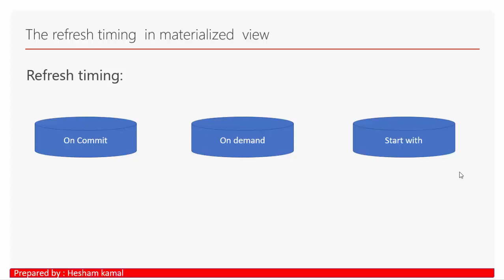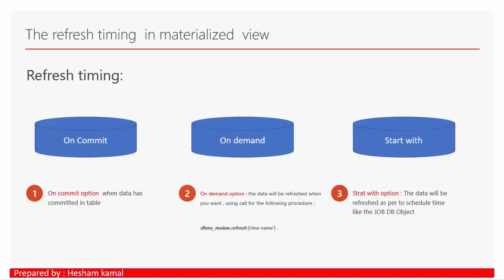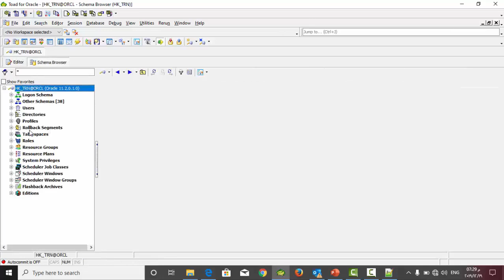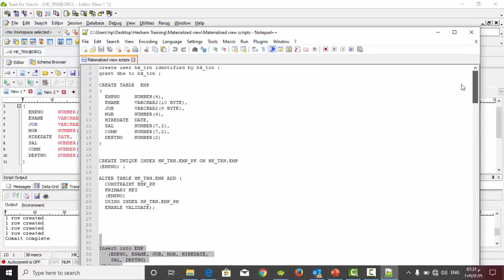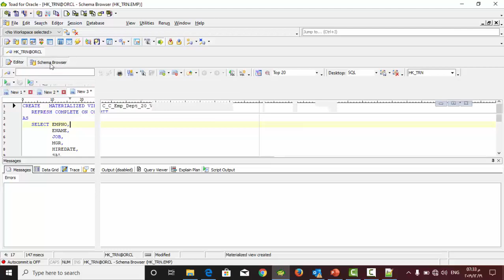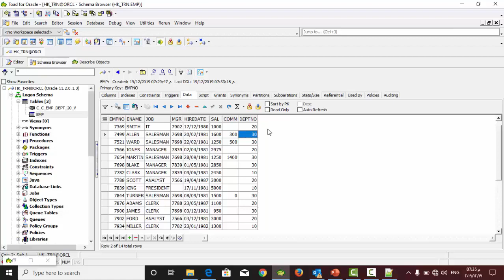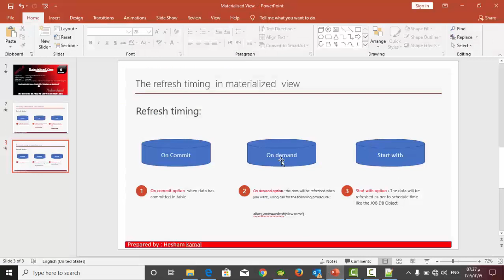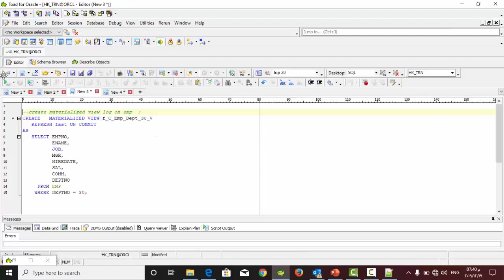Oracle Materialized View Part 2 - عربي Arabic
Topic Name       : Working with Materialized View .
Topic Category :  Oracle SQL .
Topic Type         : Technical .
Target persons : Oracle Developers , technical consultant and  Oracle DB Designer .